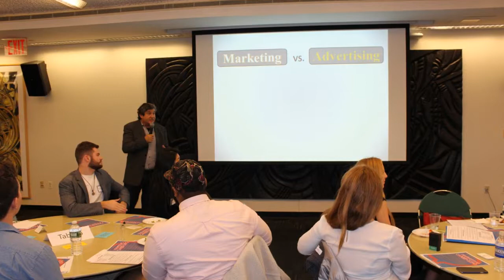Highlights from Baruch College Annual Marketing EXPO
Here are some of the highlight from 2017 Baruch College's Annual Marketing EXPO.  This year, the Starr Career Development Center hosted over 35 marketing alumni for this event and over 130 students attended. Thanks to all sponsors and support from everyone for this successful event.